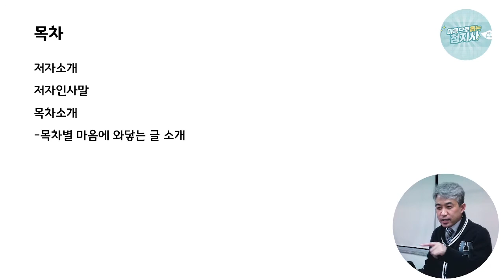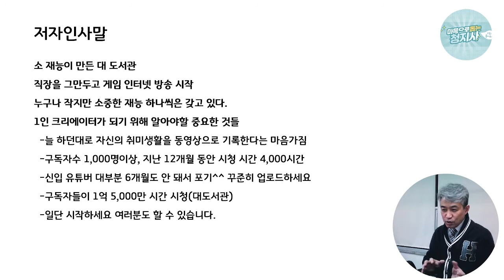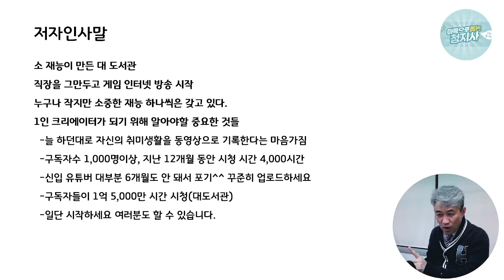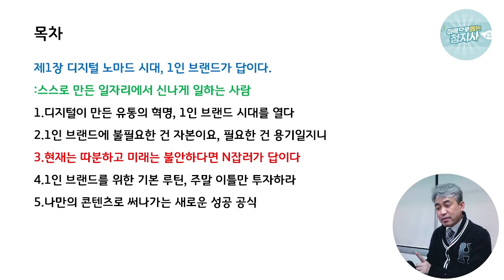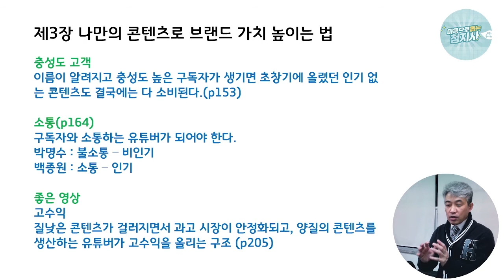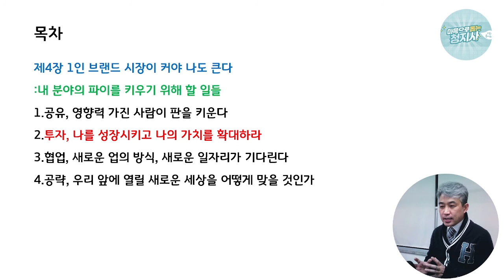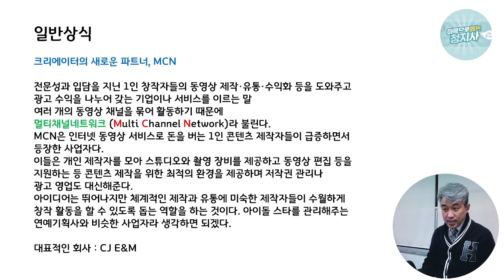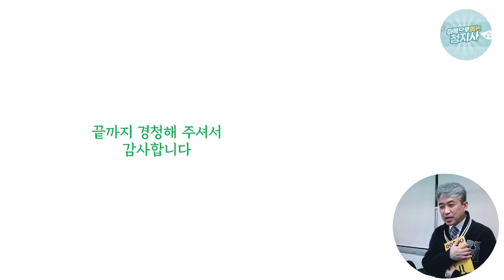책읽는 청소년지도사-유튜브의 신-대도서관-책 리뷰